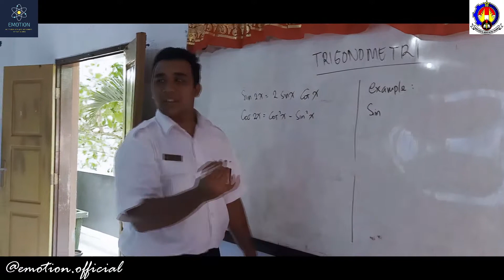Vlog Memeriahkan Hari Guru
Mari kita meriahkan...
Karya "emotion" kelas xi mipa 4